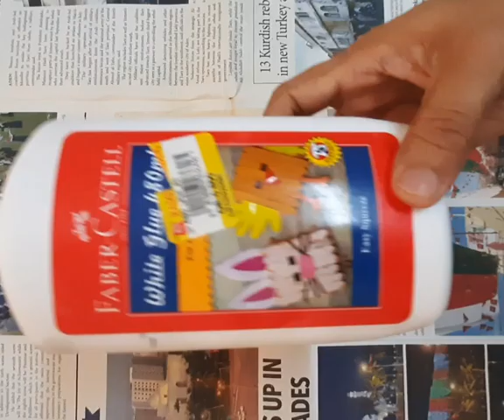Waste Material Pen Stand //Waste material Craft //എളുപ്പത്തില്‍ ഉണ്ടാകാം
Waste material pen stand //waste material Craft